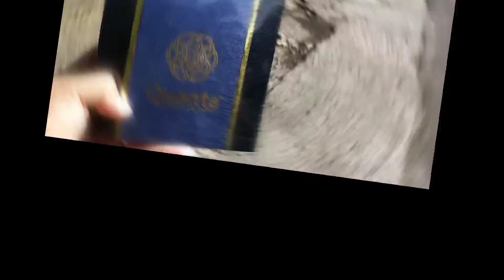Penyengker umah pengemit awak pengijeng raga.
Quanta hause proteksi.getaran energi up 60.000 cpm.anion atau chi, ion negatif mencapai up 23.000.cc ion/cm3.
Radius tebaran energi 100m.

Untuk pelindung dan membuat area rumah,toko,kantor,tempat usaha,menjadi udara segar .memancarkan aura nyaman.
Menangkal energi negatif.menetralkan radiasi.
Pemesanan
fb.quanta bli wayan